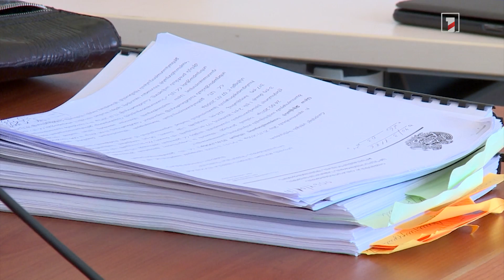Ալրաղացի Լյովիկ մականունով հայտնի Լևոն Սարգսյանը դատապարտվեց 9 տարվա ազատազրկման